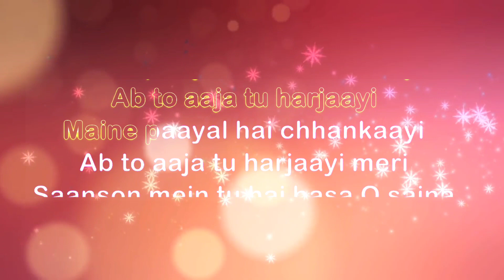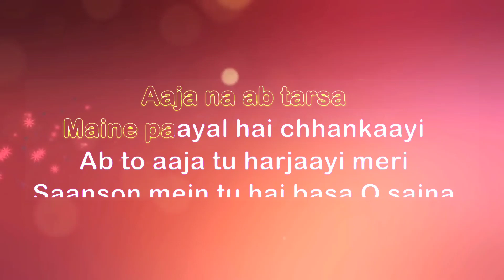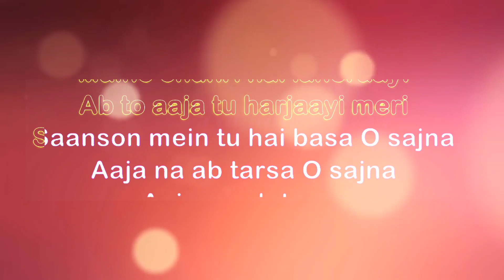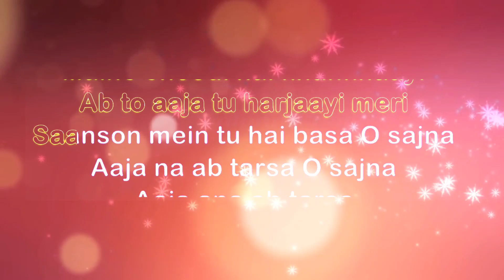Maine Payal Hai Chankayi Orignal Karoke Phalguni Pathak Garba Song